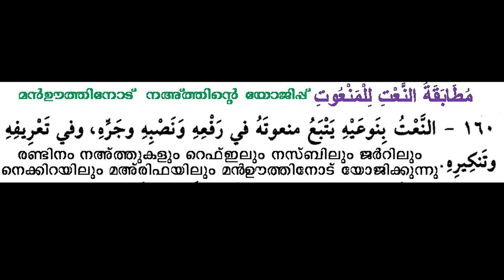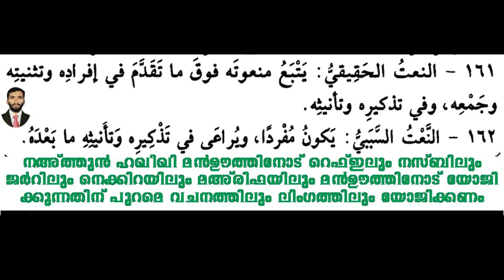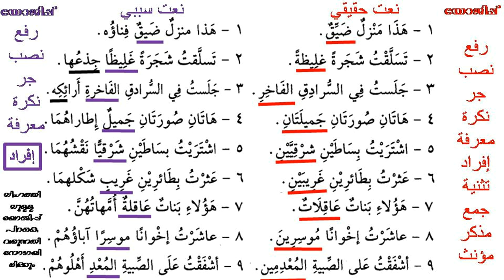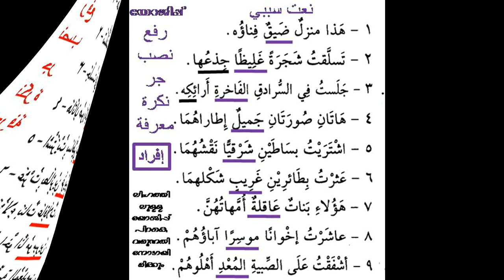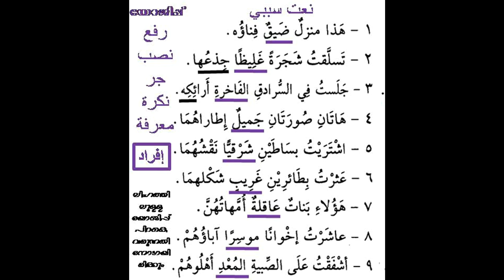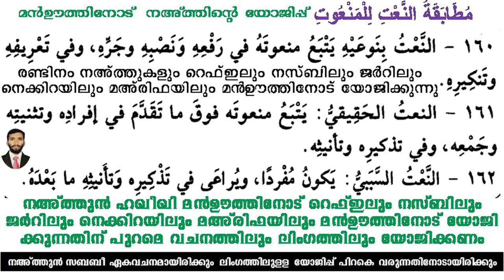ARABIC GRAMMAR 99 مطابقة النعت للمنعوت മൻഊത്തിനോട് നഅ്ത്തിൻ്റെ യോജിപ്പ് അവതരണം ഷഹീദ് മുഹ്സിൻ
ARABIC GRAMMAR 99 مطابقة النعت للمنعوت മൻഊത്തിനോട് നഅ്ത്തിൻ്റെ യോജിപ്പ് അവതരണം ഷഹീദ് മുഹ്സിൻ പുളിക്കൽ